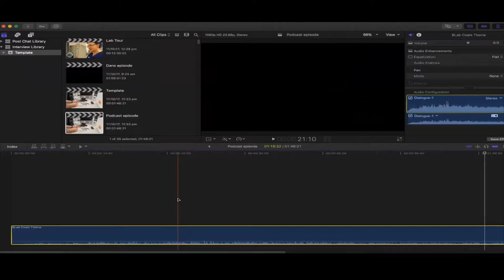Seeing the world through bionispired cameras with Dr Greg Cohen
Dr Greg Cohen is a researcher at the MARCS institute developing Bio-inspired cameras. These cameras mimic how the human eye works by only detecting changes rather than taking a picture of the whole field of view. In this episode, Greg talks to us about the utility of his camera in astronomy, detecting space junk, medical science, etc. We also talk about evolution algorithms, AI, his ping pong robot, and more.